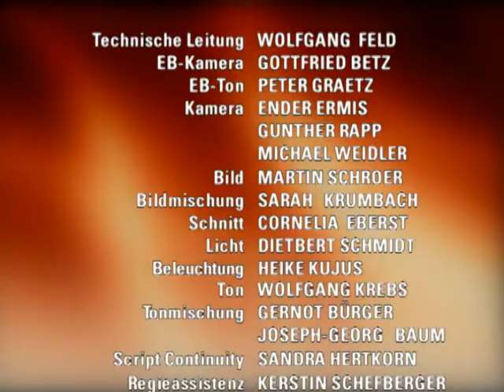Verbotene Liebe - Folge 1234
1. Carolin und Christoph entdecken Gefühle füreinander
2. Arno verliert sein letztes hemd
3. Isabell wird unfreiwillig in eine romantische Verbindung zu Mark gebracht

Kurzfassung EPISODE

1. Carolin fühlt sich erneut von Henning unverstanden, was diesen tief verletzt. Zu seinem Ärger zeigt Christoph jedoch Verständnis für Carolins abweisende Reaktion auf Hennings Vorschlag, jetzt ein Kind zu bekommen. Während Henning sich wütend zurückzieht, fühlt Carolin sich von Christoph verstanden und zieht in seiner Gegenwart unwillkürlich einen Vergleich zwischen Vater und Sohn, der zu Christophs Gunsten ausfällt. Einen Augenblick lang wird beiden bewußt, daß sie mehr füreinander empfinden könnten...
2. Arno ist verzweifelt entschlossen, sich nicht unterkriegen zu lassen und sich aus eigener Kraft wieder hochzuarbeiten. Dies umso mehr, als Elisabeth überraschend nach Düsseldorf zurückkehrt, der er in seiner jetzigen Situation nicht unter die Augen treten will. Seine Zuversicht gründet sich darauf, daß er durch den Verkauf seines Autos genügend Geld hat, um sich in Ruhe eine Wohnung und einen Job zu suchen.Doch dann erfährt er, daß er das Geld sofort abgeben muß, wenn er sich nicht strafbar machen will.
3. Isabell nimmt Steffi, die sich mit ihr versöhnt hat, zu einem Treffen mit Mark mit, auf dem sie beide Tom kennenlernen. Spontan beschließen sie, abends zu viert auf eine Party zu gehen. Aus einer Laune heraus nehmen sie an einer Tombola teil, und Isabell und Mark gewinnen. Als Isabell, die nur rein freundschaftliche Gefühle für Mark empfindet, jedoch erfährt, daß sie zu zweit ein romantisches Wochenende für Verliebte gewonnen haben, fühlt sie sich überrumpelt.